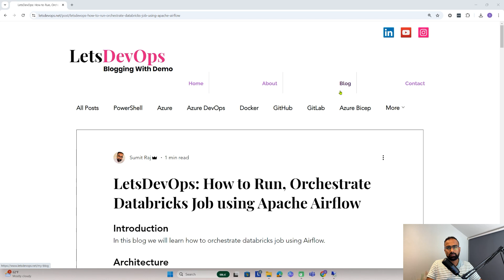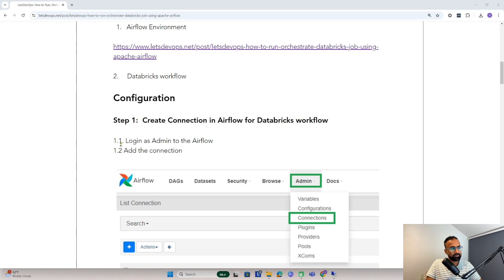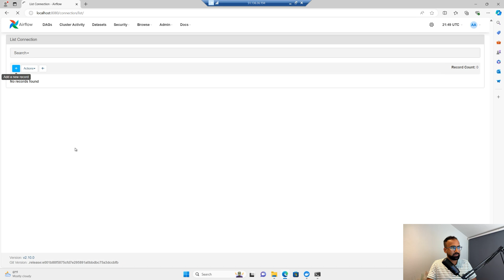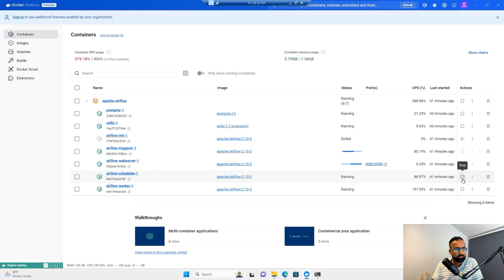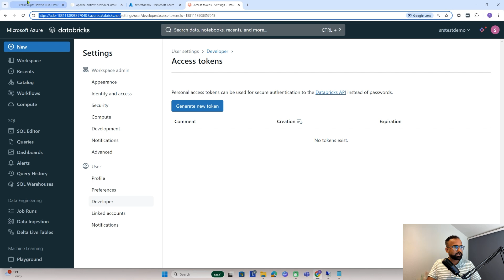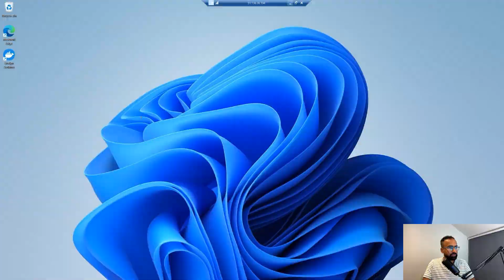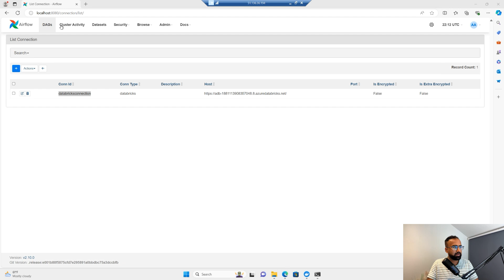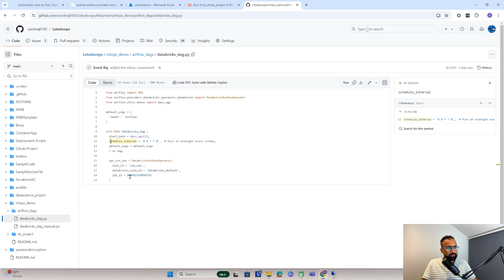My Journey from DevOps to MLOps: Part 2.2/3 How to Configure Run Databricks Job using Apache Airflow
LetsDevOps: A complete journey to learn and implement MLOps.
Part 2.2/3: How to Configure, Run Databricks Job using Apache Airflow
✅ Install databricks connector
✅ Setup Connection from Airflow to databricks
✅ Create DAG with Databricks workflow
✅ Run airflow DAG to trigger Databricks workflow

▬▬▬▬▬▬ Content Timestamp ⏰ ▬▬▬▬▬▬
Introduction: 00:03
Context: 00:17
Architecture: 00:32
Prerequisite: 00:49
Create Databricks PAT token: 01:42
Install Databricks Connection: 03:11
Create Connection: 05:49
Create DAG: 06:46
Update Job ID in DAG: 07:50
Update Connection ID in DAG: 08:55
Enable DAG: 09:38
Trigger DAG: 09:53
DAG type: 11:07